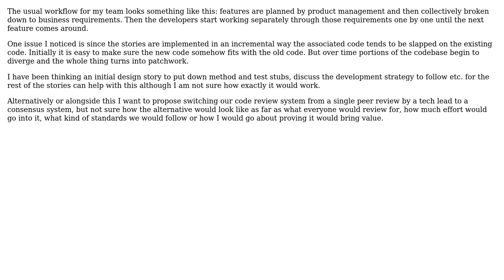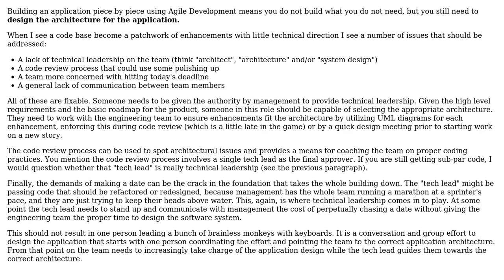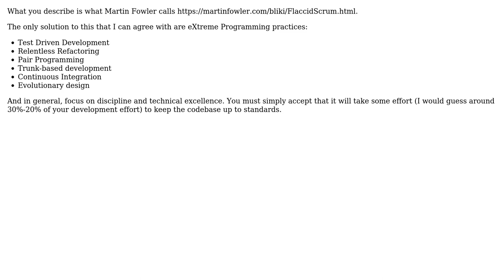Preventing the codebase from turning into patchwork as more stories are implemented (3 Solutions!!)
Preventing the codebase from turning into patchwork as more stories are implemented